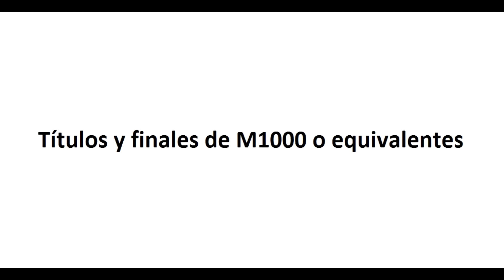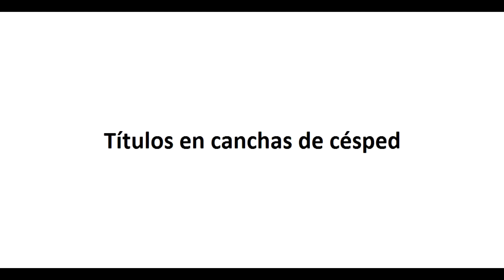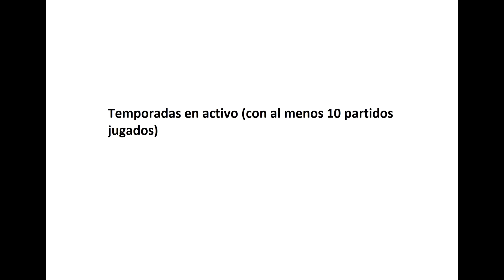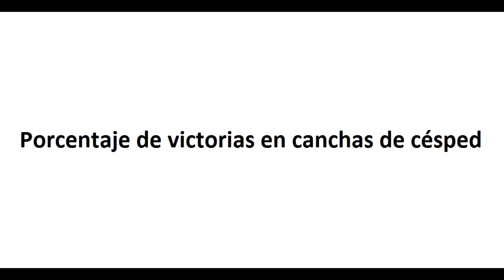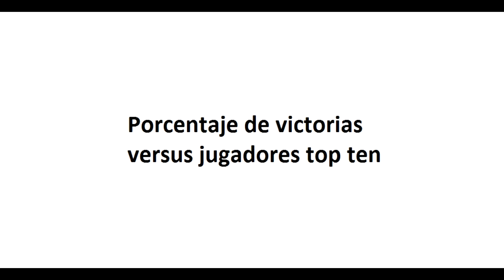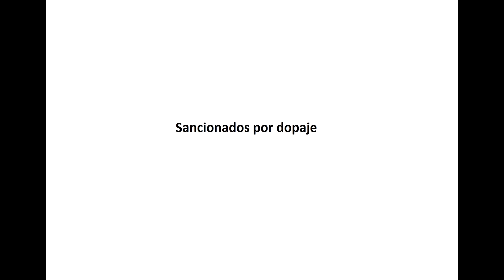Los mejores tenistas sudamericanos de la historia del tenis (top 10)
Top 10 de los mejores jugadores de América del Sur de la historia del tenis, considerando múltiples variables como títulos y finales por categoría y superficie (teniendo presente las temporadas activos de cada uno), porcentajes de victorias por categoría y superficie y variables relativas a liderar el ranking.